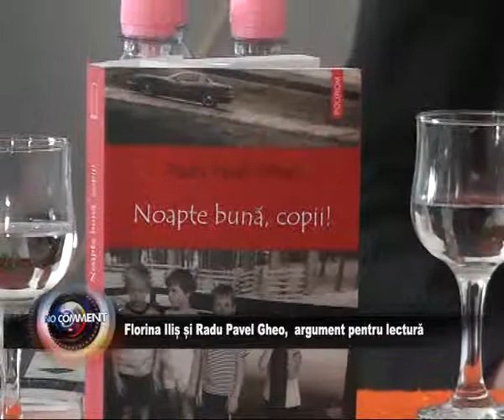Florina Ilis si Radu Pavel Gheo la Pascani NO COMMENT 26 OCT 2013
Florina Ilis si Radu Pavel Ghe, argument pentru lectura